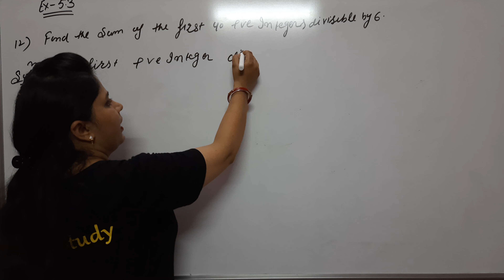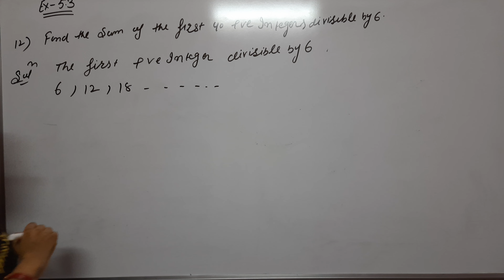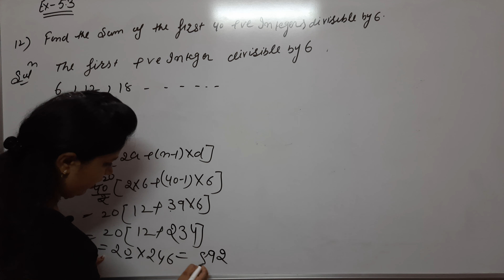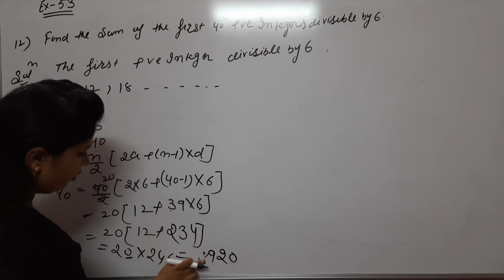Exercise 5.3 | Question No.12 | Class 10th | Arithmetic Progression By Pooja Mam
Exercise 5.3 Arithmetic Progression Solution of Question No. 12
Xpress Study | Arithmetic Progression | Class 10 Maths | Mathematics | NCERT | CBSE | HBSE  | CBSE Class 10th Maths | Foundation | Mathematics | Pooja Mam | Exam Prepration | Study Material